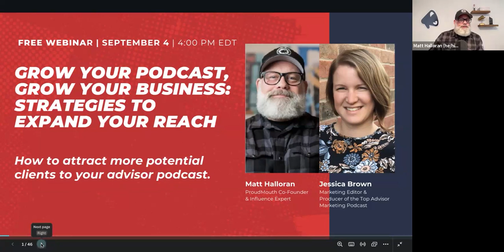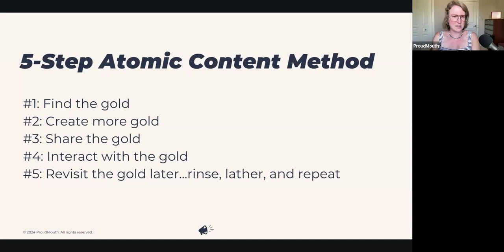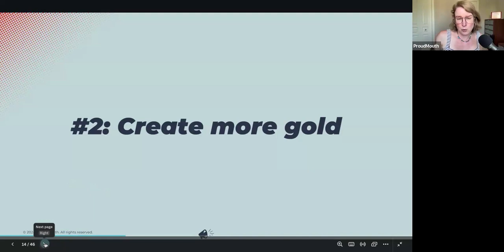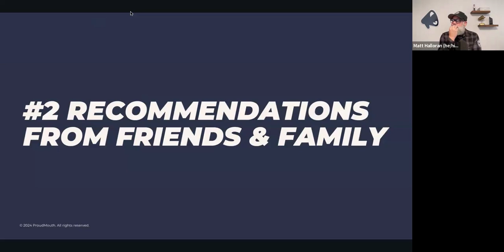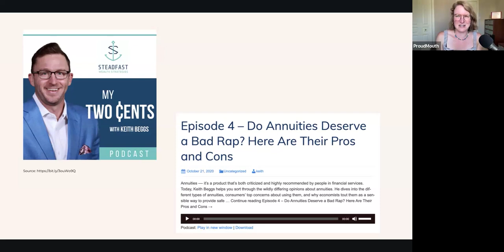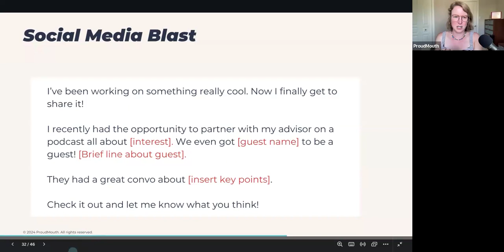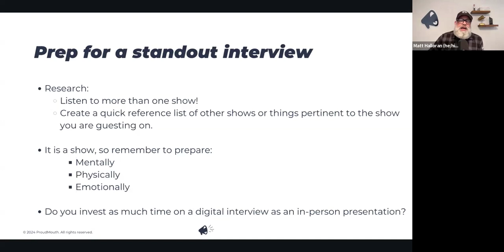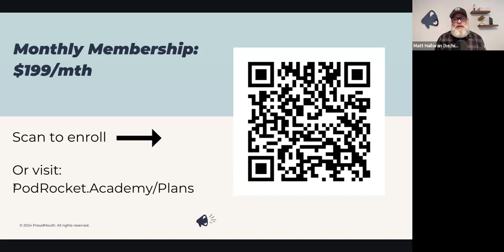Attract More Listeners to Your Financial Podcast With Our Best Growth Strategies 🚀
Are you an advisor looking to attract the right audience to your podcast?

In this webinar replay, our podcast expert, Matt Halloran, and podcast producer, Jessica Brown, are sharing our most recommended podcast growth strategies.

This is your chance to learn how to build an audience that truly connects with your message.

Discover:

🚀 A little-known 🔥 podcast strategy for getting introduced to new circles of ideal prospects.

🚀 How to boost your exposure with compelling short-form content (let’s check out a real advisor example on YouTube!).

🚀 Podcast swap tips to expand your reach and earn host endorsements, without having to ask!

Get tips to become the trusted voice to more people in your niche. We’ll share growth strategies, scripts, templates & real advisor examples to help fuel your growth.

Are you a financial advisor who wants to become a recognized and trusted authority?

ProudMouth helps you build an audience of raving fans who do the marketing for you – so you can spend less time selling and more time advising.

We’re Matt and Kirk, the co-founders of ProudMouth 👋

Since launching our Influence Accelerator System, we’ve turned hundreds of advisors into sought-after trusted authorities.

We provide the talent, tools, and training to empower, enable and equip you for competitive advantage in the expertise economy.

Our clients include Christine Luken, Larry Heller, and other recognized authorities who now rely on the “pull" of influence instead of the “push” of advertising to fuel their business growth.